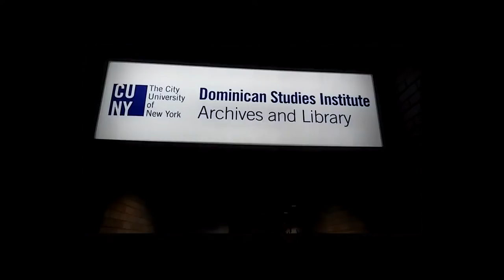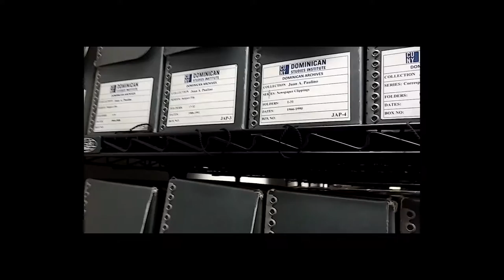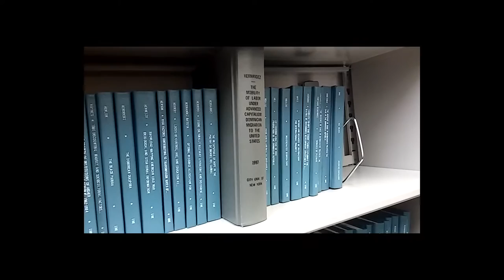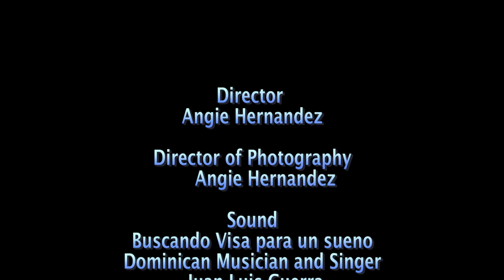The Dominican Drive into Higher Education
Documentary seeking for the reasons why a great amount of Dominicans either born in the United States or coming form the Dominican Republic  are making the difference among the Latino community living in New York City by getting a Bachelor Degree and going for their Masters Degree.
This Documentary is looking for the Dominican Drive into becoming and being successful in New York City.